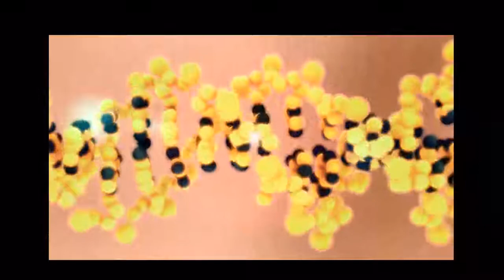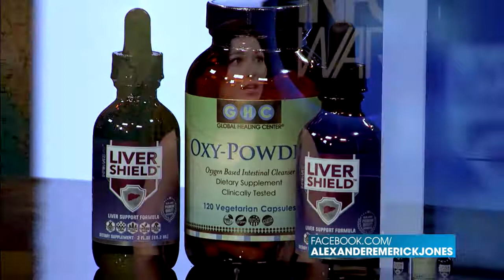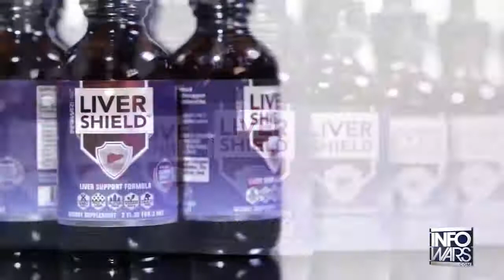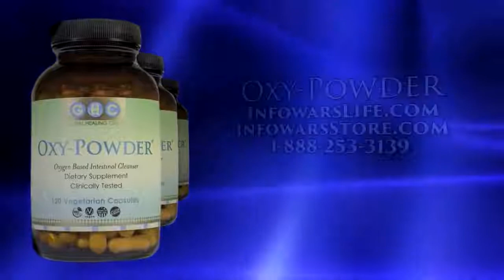Actress Reveals Stunning Success of Advanced Liver Cleanse - Infowars News 9/9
Actress and Singer Emmy Robbin took the Infowars Life challenge and now shares her success story of weight loss and transformation. The 6 Day Advanced Liver Cleanse Pack is a comprehensive approach to cleansing your liver and rejuvenating your system. Consult Your Physician.